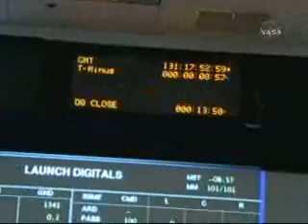STS-125 launch Mission control perspective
Launch of STS-125 as seen from the perspective of folks in the mission control center in Houston, credit NASA TV.